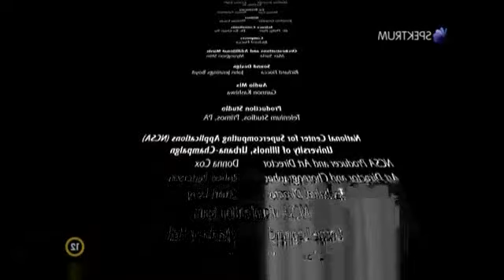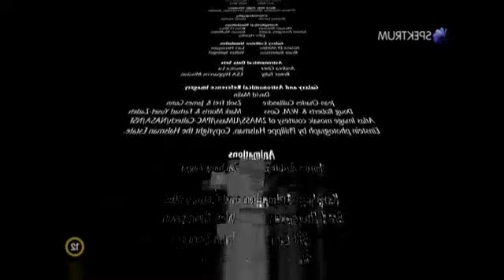Az univerzum rejtélyei- dokumentumfilm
Az Univerzum mérete szinte felfoghatatlan. Rejtélyei, mint a fekete lyukak működése, a csillagok születése, vagy az idő és a tér kérdése sok tudós kutatásának örök tárgya. A legújabb felfedezések és a fejlett vizualizációs technika segítségével sorozatunk a Kozmosz titkai mutatja be nézőinek.
(a videó a youtube algoritmus miatt lett tükrözve)